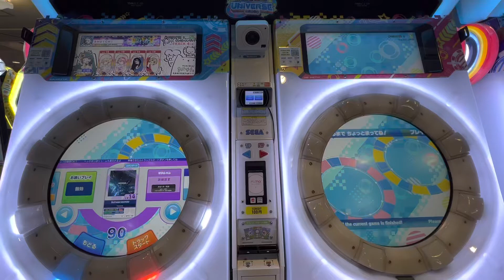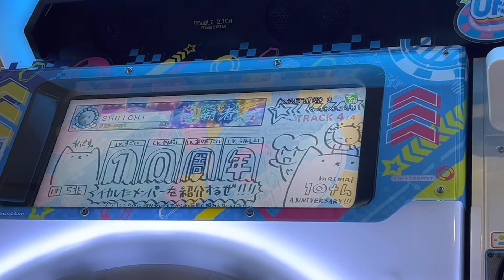【maimaiでらっくすUNiVERSE PLUS】 maimaiでらっくす maimai セガ町田 2022/09/10